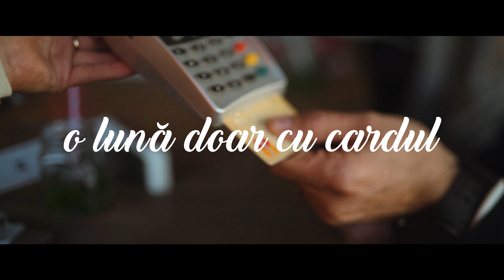O luna doar cu cardul-Mastercard